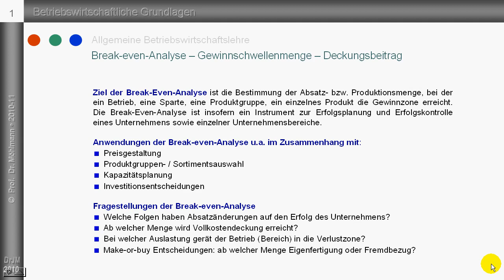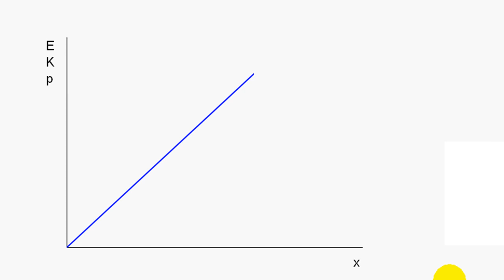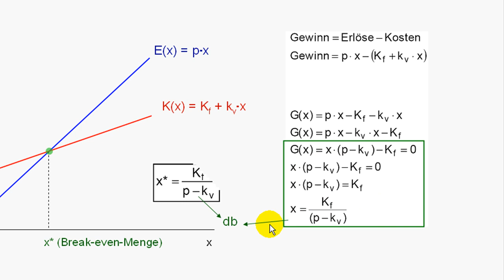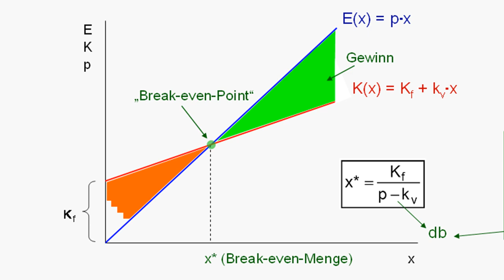Break-even-Analyse - Deckungsbeitrag - Gewinnschwelle - Erlös- und Kostenfunktion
Erläuterungen zur Break-even-Analyse - grafisch und formal ab 1:03.  Dabei gehe ich auch auf den Deckungsbeitrag (db) ein.